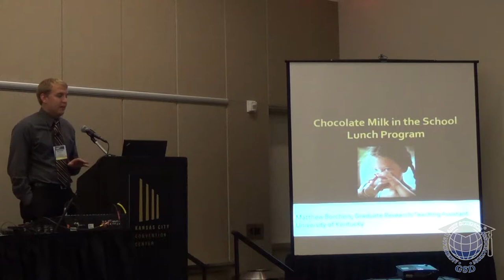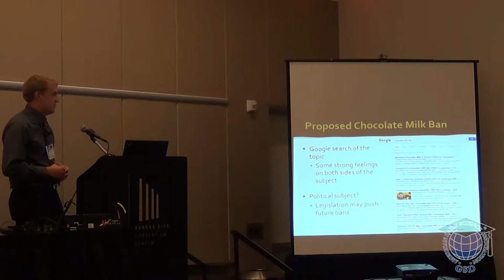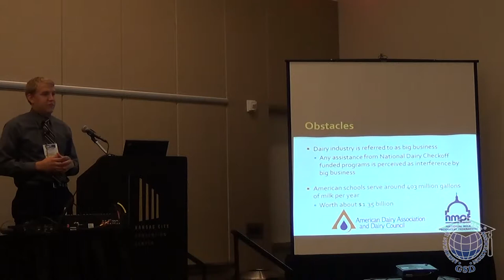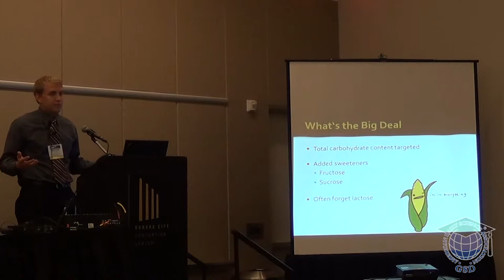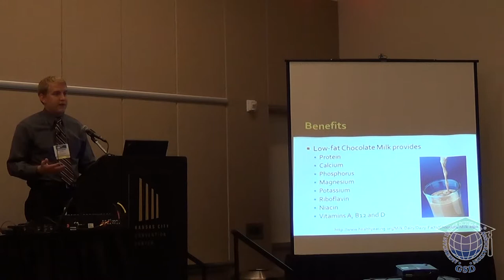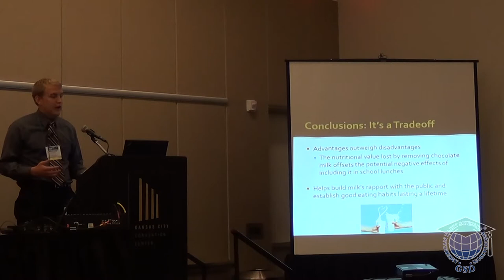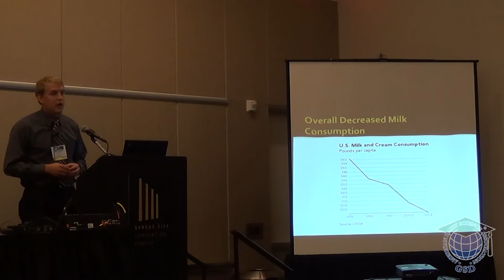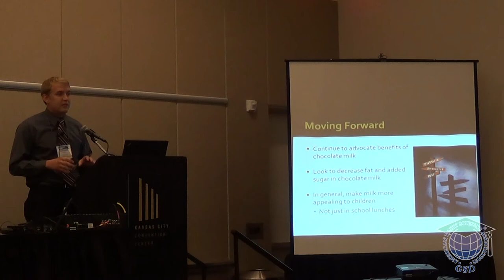Chocolate Milk in the School Lunch Program, Matthew Borchers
Presented at the 2014 JAM.